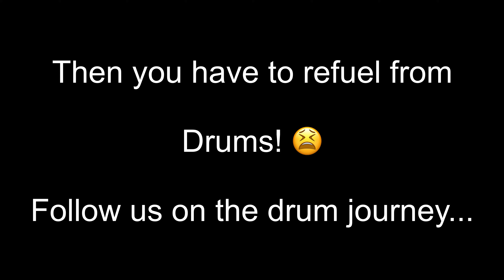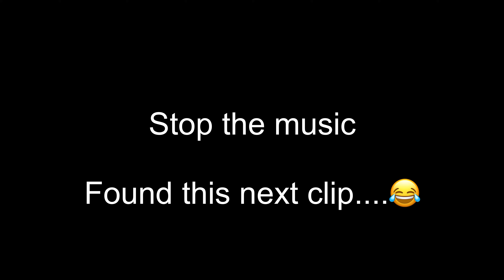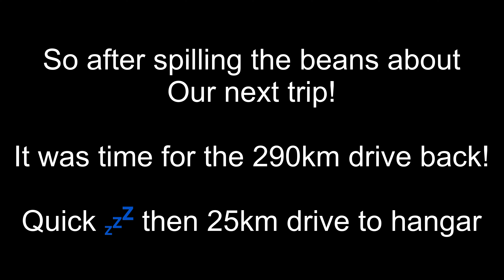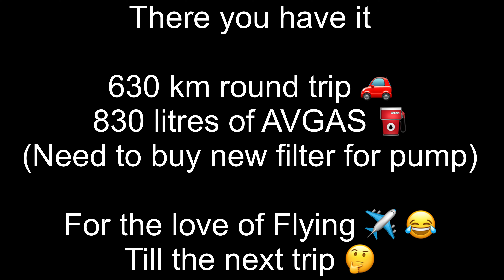Flying Family - Refuelling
How do planes refuel when the airport has no refuelling?

Follow us on a journey filling up drums with AVGAS.

It’s not all glamour!